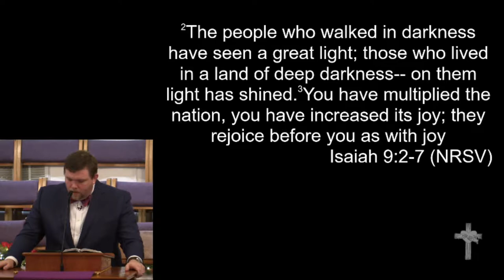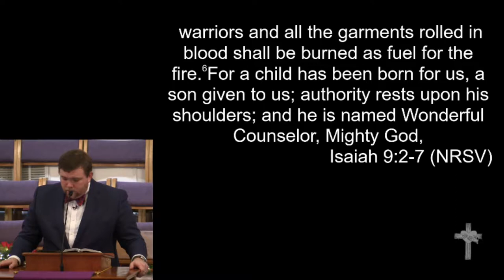12-24-17 - "A Great Light in the Darkness"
"A Great Light in the Darkness"